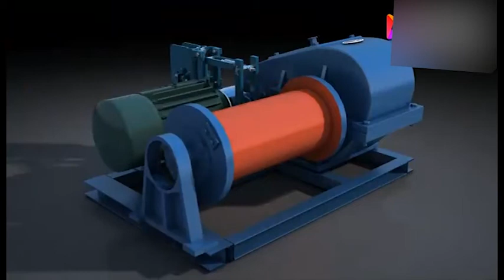Demonstration of electric winch assembly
Electric winch for sale is a small lifting equipment that lift or pull heavy loading goods by rolling wire rope or chain on the drum, which is also called as overhead electric winch. Generally speaking, electric rope winch can work alone to lift materials, and electric cable winch can also be the main lifting machine of road construction and the mine lifting works. There are also small electric winch, hydropower station winch etc.